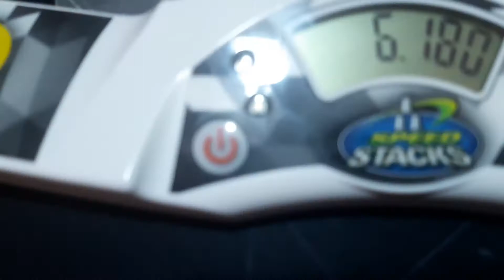A 6.180 at 11 P.M. at night with shorties while wearing a ramen hoodie.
This is the most random video I've made in a while